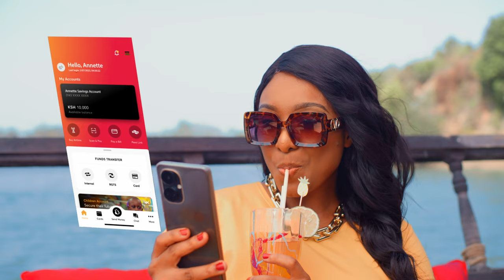Bank with us. Bank on us Film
At Diamond Trust Bank, achieving more for you, is the least we can do. Bank on us to walk your journey with you like every person on this video. SMS ‘BANK’ to 23359 today to join us.